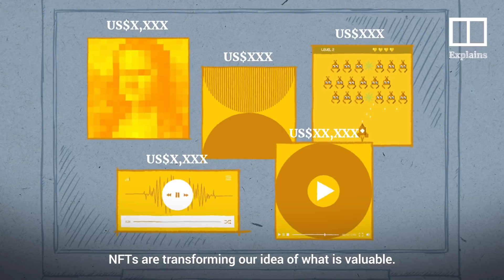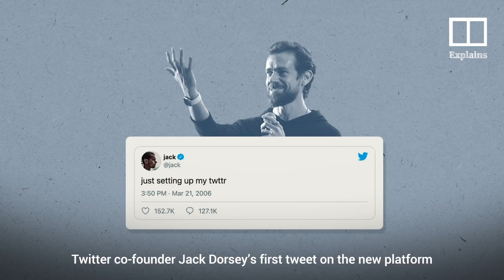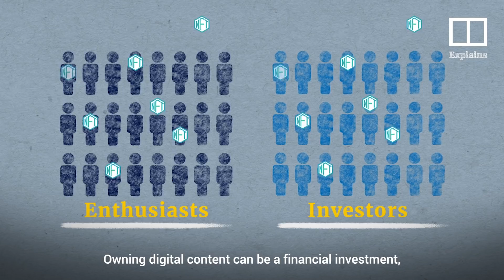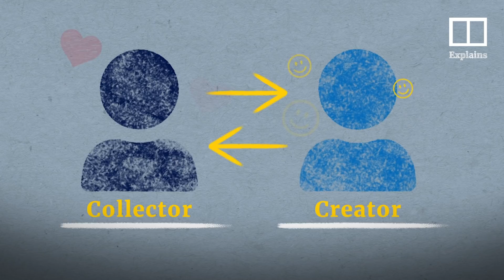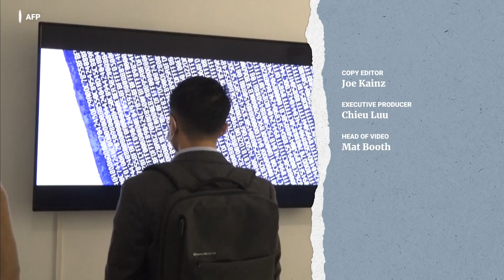What are NFTs?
From a self-portrait painted by Sophia the Robot, to Twitter co-founder Jack Dorsey’s first tweet, to Beeple’s US$69 million JPEG, digital NFT creations also known as “nifties” have been fetching eye-watering prices on auction in the first few months of 2021, and in turn making the global arts scene sit up and take notice. This SCMP Explains looks into the question: what exactly are non-fungible tokens?